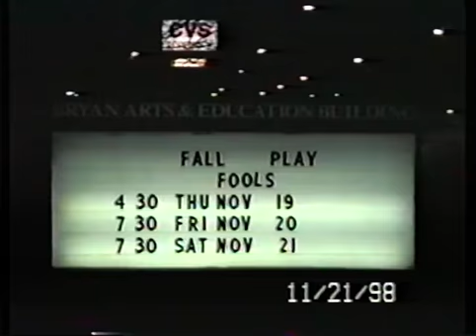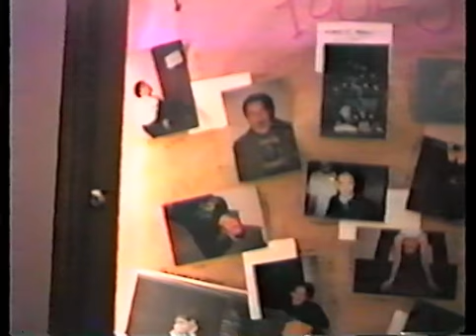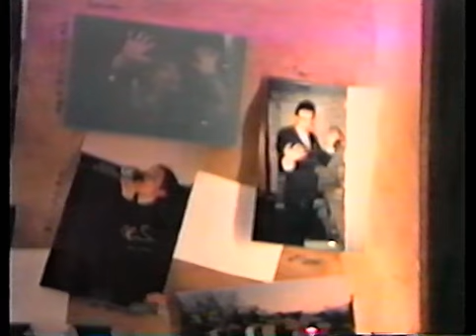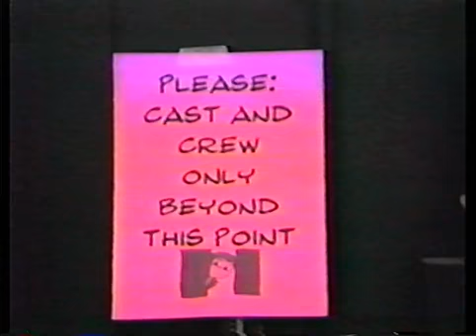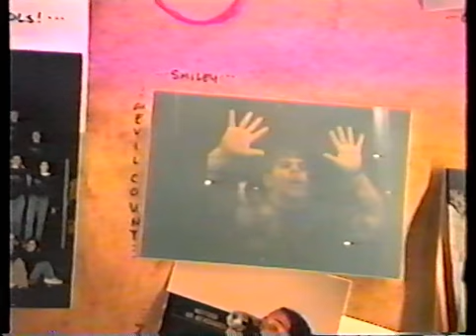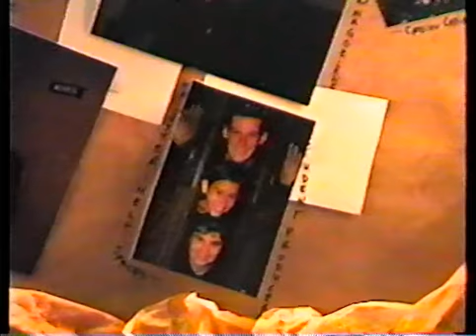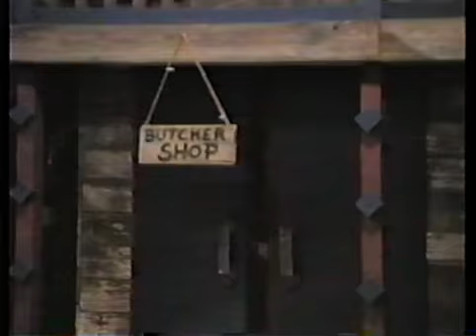Fools - Bryan High 1999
Bryan High School
Mask and Sandal presents Fools

Bryan Arts and Education Building

Video by Craig Masters (an all-around standout fella)

Quality a little degraded, if anyone else has a better video I'd love a link in the comments!